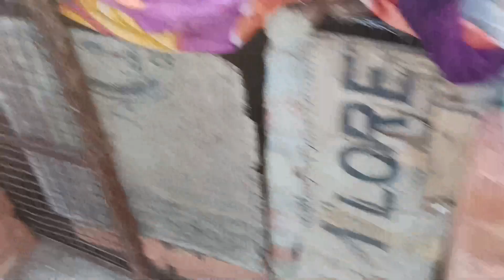bahut pyara pigeon ka baccha Nikla 😍 aur new pigeon ke par kat diye 🪶.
bahut pyara pigeon ka baccha Nikla 😍 aut new pigeon ke par kat diye 🪶.